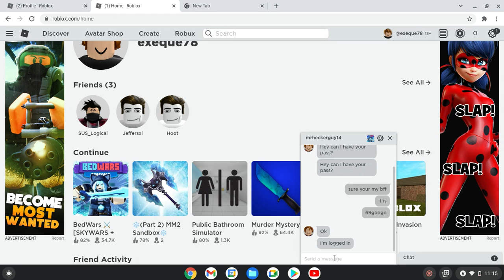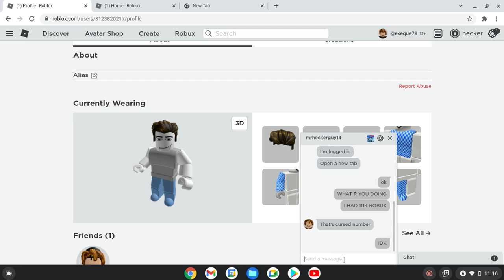Beluga Parody (Roblox) Hecker steals my account